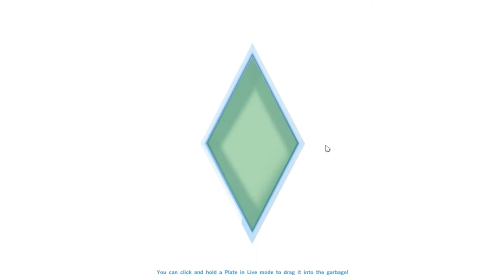Let's Play The Sims 4: Part 25 - Random Confetti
HAPPY VALENTINE'S EVERYONE
Welcome to part 25 of Let's Play The Sims 4! What better way to celebrate V-day than with a couple eloping? That's right NOTHING!
Did you enjoy the video? Please leave a like or a favourite, maybe even share it around it would really help me and I'd very much appreciate it and it only takes a second of your day :)